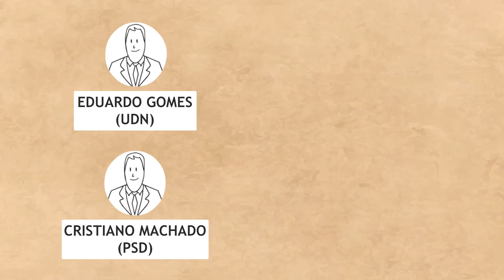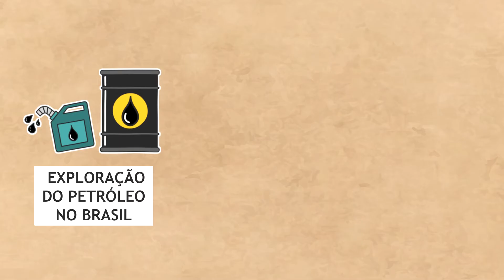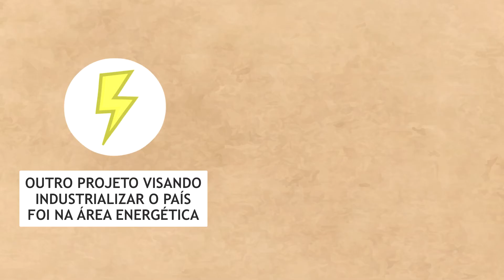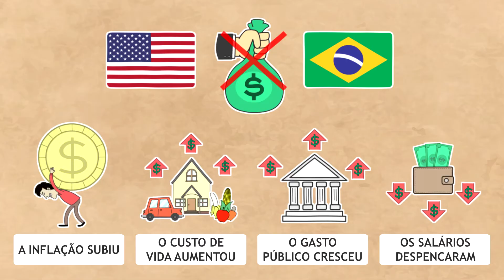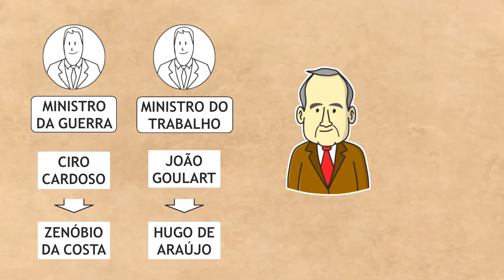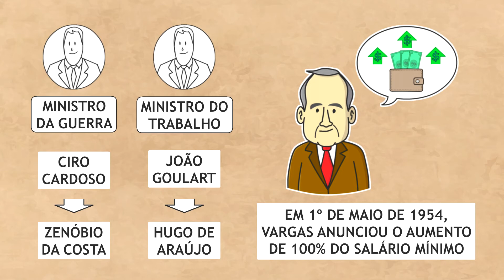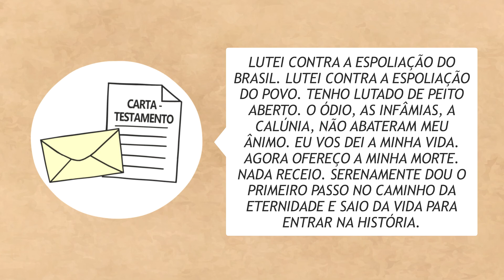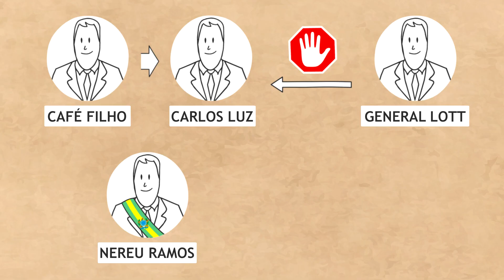Segundo governo de Getúlio Vargas (resumo)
Getúlio Vargas, saiu da presidência em outubro de 1945, desde então passou a planejar seu retorno ao cargo. Seu retorno aconteceu em 1951, quando Getúlio foi eleito democraticamente para o cargo de presidente. Seu segundo governo foi fortemente caracterizado pela adoção do nacional-desenvolvimentismo e pela disputa com os defensores do capital estrangeiro (entreguistas). A Petrobras, por exemplo, surgiu nesse período.

Principais tópicos do vídeo:
- Eleições de 1950
- Nacionalistas x entreguistas
- O Petróleo é nosso!
- Petrobras e Eletrobras
- UDN e Carlos Lacerda
- João Goulart
- Atentado da Rua Tonelero
- Suicídio de Vargas
- Juscelino Kubitschek

Livros utilizados como fonte de pesquisa:
Brasil: uma biografia - Lilia Schwarcz
História do Brasil - Boris Fausto

Edição, roteiro e narração: Eduardo Carneiro